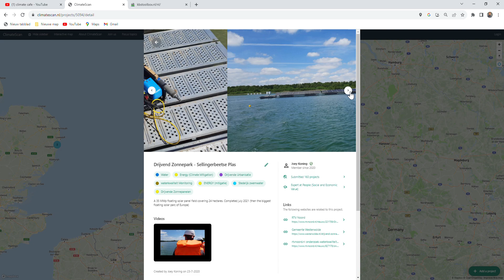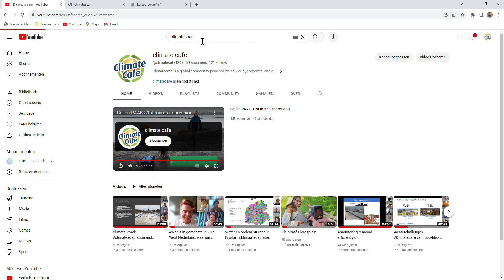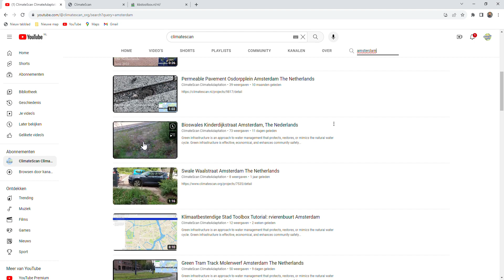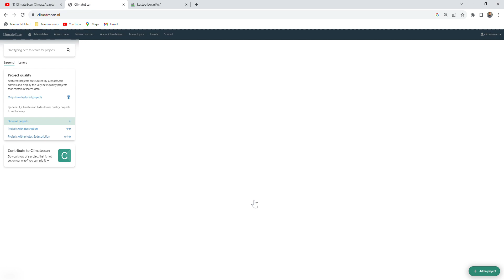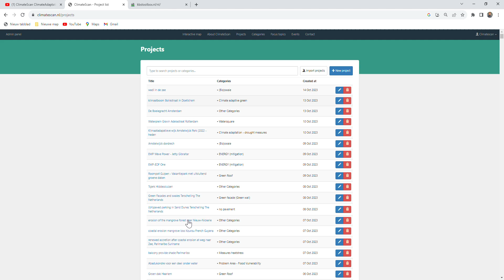ClimateScan.nl introductie in Nederlands voor cursus